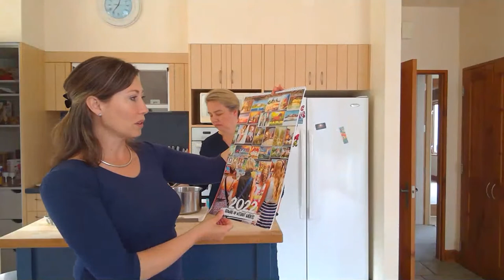It's Christmas time! Let's make egg nog!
Americans living in new zealand.  What it is like moving to new zealand